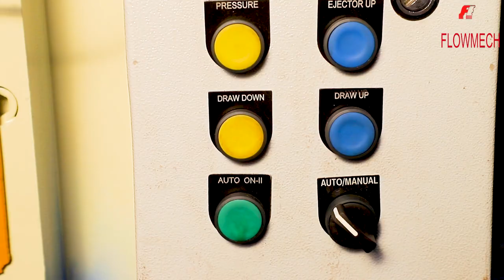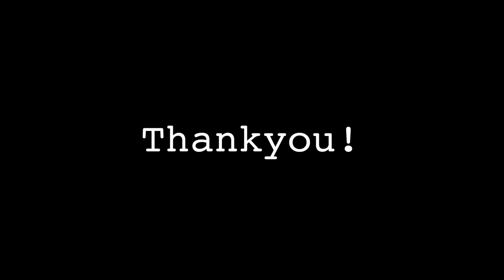HYDRAULIC DEEP DRAW PRESS WITH BLANK HOLDER FOR S.S DRAW | Flowmech Engineers Pvt Ltd.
Flowmech, established in year 1987, is a highly acclaimed name among manufacturers and suppliers of an extensive range of hydraulic presses such as hydraulic Molding press, hydraulic squeezing press, hydraulic baling press, hydraulic brick press and more. Situated at New Delhi, our variegated tailor made hydraulic equipment like hydraulic presses, hydraulic bending machines, hydraulic Molding machines deliver superior performance and durability. The company has always achieved excellent growth rate and success and this has reaffirmed our faith in superior quality, timely delivery, competitive prices and excellent after sales services.

Our extensive range includes the following products :

Hydraulic Press for Molding
Rubber Molding Press
Hydraulic Molding Press
Transfer Molding Press
Vacuum Comp. Molding Press
Compression Molding Press
Solid Tyre Molding Press
Hydraulic Hot Molding Press
Hydraulic SMC Molding Press
Hot Molding Press for Brake Lining
Hydraulic Press for Melamine Crockery
Hydraulic Press for Sheet Metal
Hydraulic Deep Draw Press (die cushion)
Hydraulic Deep Draw Press (Blank holder)
Single Action Hydraulic Press
Double Action Hydraulic Press (Blank Holder)
Hydraulic Forming Press
Triple Action Press
Hydraulic Press
C-Frame Hydraulic Press
Hydraulic Press for Special Purpose
Powder Compacting Press
Hydraulic Squeezing Press
Hydraulic Lab Testing Machine
Lab Testing machines
Hydraulic Hot & cold Press for R & D
Hydraulic Baling Press
Hydraulic Brick Press
Hydraulic Pre-forming Press
Hydraulic Plywood Press
Hydraulic Cylinders
Hydraulic Power Pack

Following are some of its noteworthy features:

High performance and durability standards
Efficient function and minimum deflection
Equipment backed by PLC controls, digital temperature controllers and electrically operated valves
Automatic operations